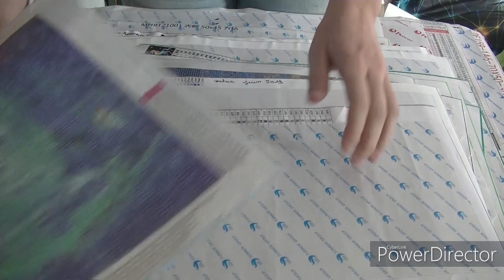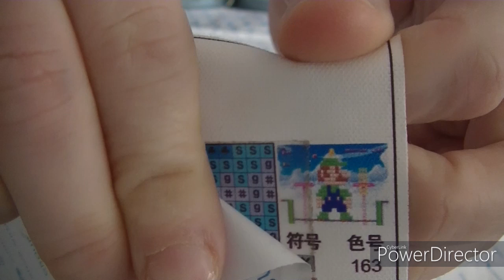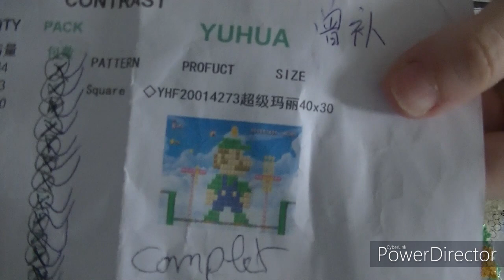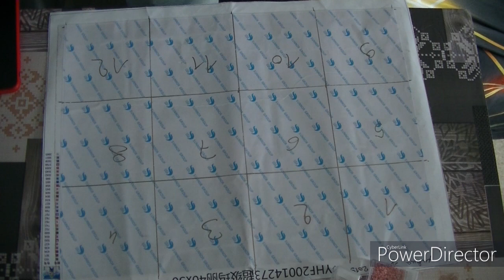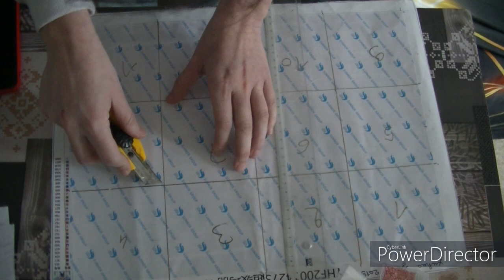presentation toile defis abonnee